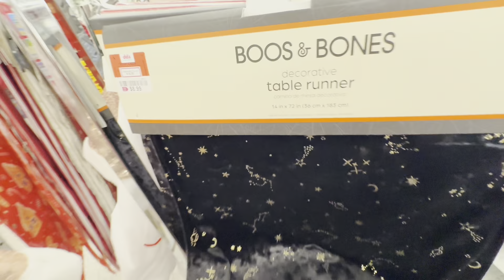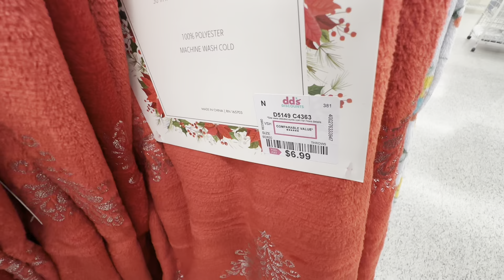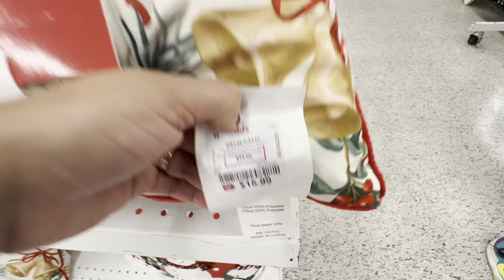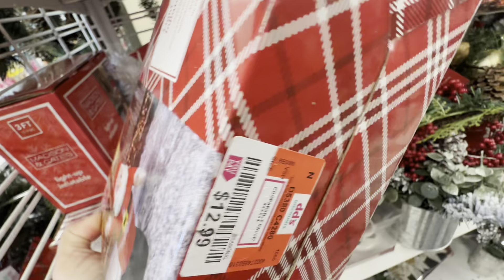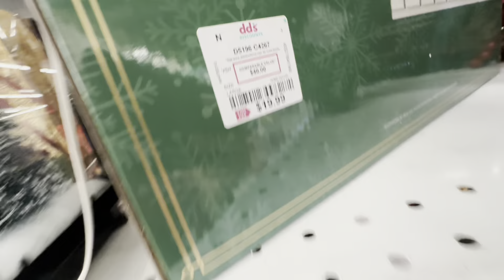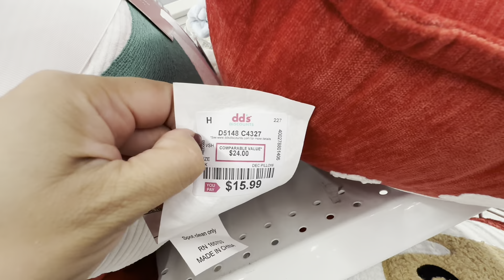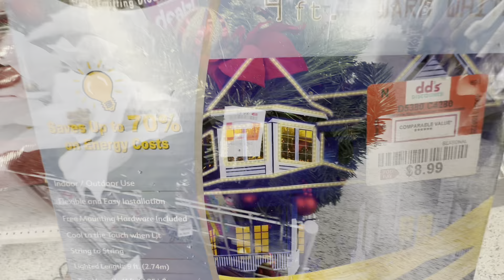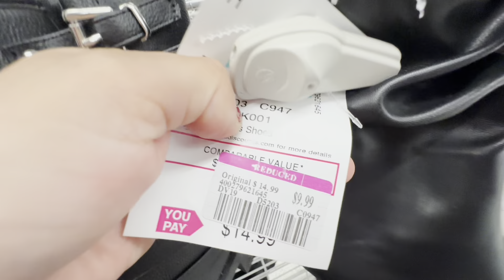UNBELIEVABLE finds and prices at DD’s Discounts | shop with me at DD’s discounts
Shop with me at DDs discounts